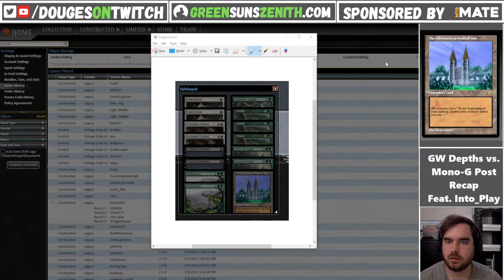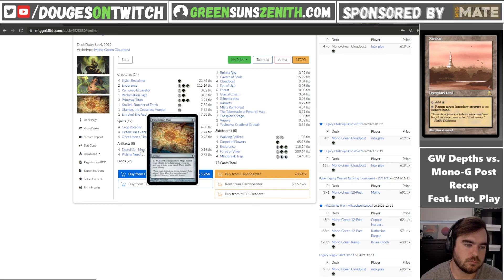Legacy Prelim Match Review | GW Depths vs Mono-G Cloudpost with Into_Play | GreenSunsZenith.com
I played against Tony in the Legacy Preliminary on GW Depths and he was kind enough to sit down with me and review our match from my view.

Check him out on Twitch, Twitter and YouTube as into_play!

|▬▬▬▬ What's Legacy Maverick?  ▬▬▬▬|

​​​​​​for more information!

|▬▬▬▬ Decklist  ▬▬▬▬|

3 Mox Diamond
3 Dark Depths
1 Dryad Arbor
4 Elvish Reclaimer
1 Endurance
2 Flagstones of Trokair
4 Windswept Heath
4 Green Sun's Zenith
3 Wasteland
1 Bojuka Bog
4 Knight of the Reliquary
2 Sylvan Library
1 Sylvan Safekeeper
1 Ramunap Excavator
4 Swords to Plowshares
2 Sejiri Steppe
2 Savannah
1 Plains
3 Thespian's Stage
2 Forest
4 Crop Rotation
2 Yavimaya, Cradle of Growth
1 Karakas
1 Knight of Autumn
1 Pithing Needle
2 Urza's Saga
1 Shadowspear

1 Collector Ouphe
2 Prismatic Ending
2 Endurance
2 Force of Vigor
1 The Tabernacle at Pendrell Vale
2 Path to Exile
2 Surgical Extraction
3 Choke

I charge $15 USD for a recorded league with feedback and $25 USD for an additional, live-streamed league.

|▬▬▬▬ Reach Out ▬▬▬▬|

💬 Discord:  Douges [Find me in the Maverick Discord channel]

|▬▬▬▬ Want My Streaming & MTG Gear? ▬▬▬▬|

🎥 Logitech C920 Hd Pro Webcam
🎙 Blue Yeti USB Mic
🕹️ Elgato Stream Deck
⌨️ Corsair K65 RGB Mechanical Keyboard
🎴 Dragonshield Sleeves
📦 Ultimate Guard Deckboxes